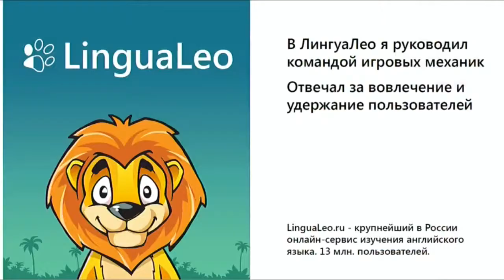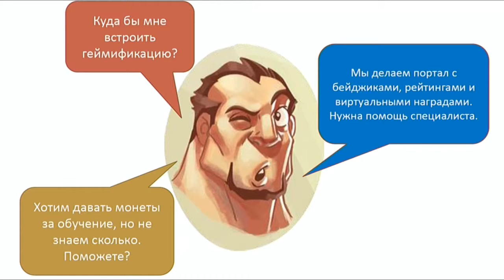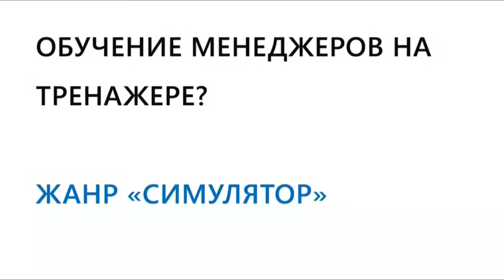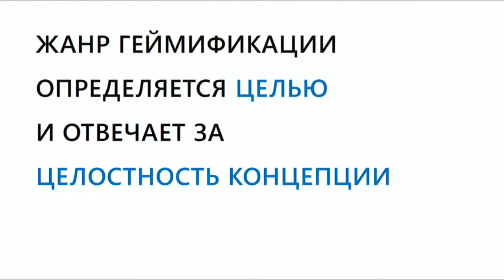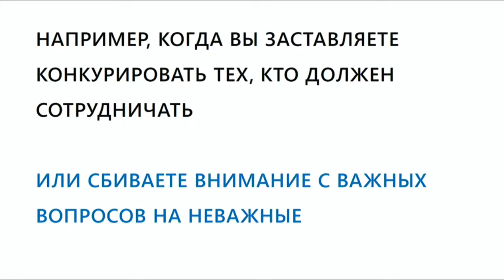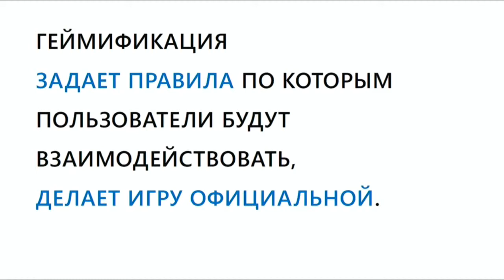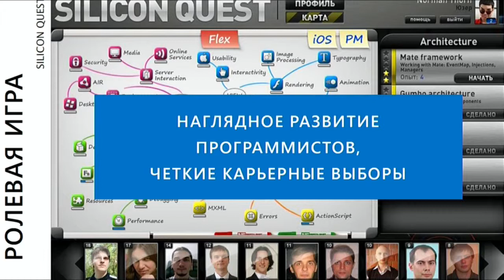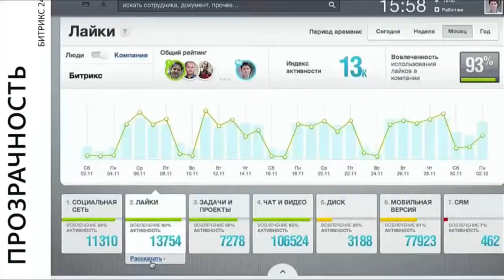Мини-лекция о геймификации в Корп.университете Сбербанка (Илья Курылев)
Короткое 12-минутное выступление о том, что я считаю в геймификации самым важным. Как ответить на ключевой вопрос: будет ли это работать?

В силу специфики площадки, я говорю в основном о кейсах геймификации в компании, для сотрудников, а также в образовательных проектах.